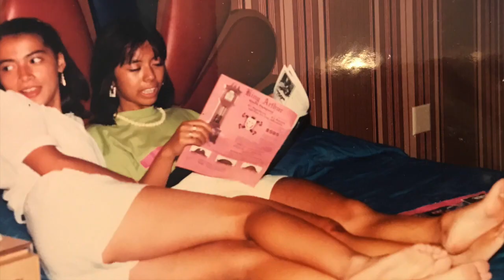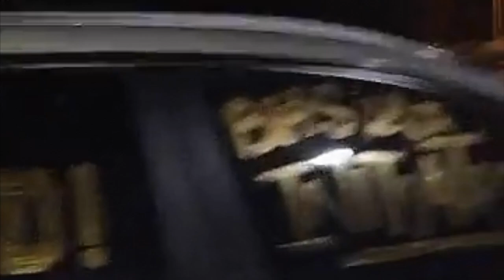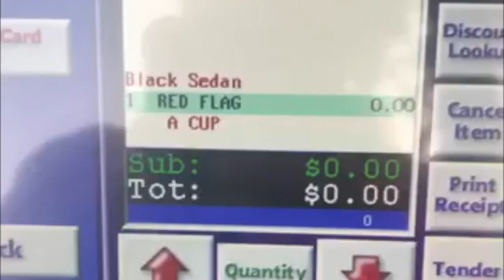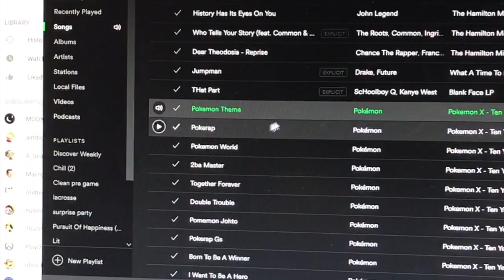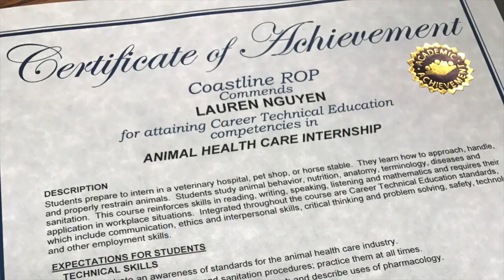Lauren Nguyen - Senior Project 2018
Beckman High School Senior Project